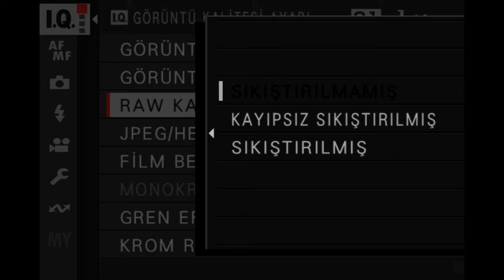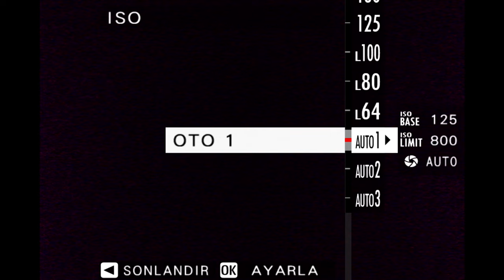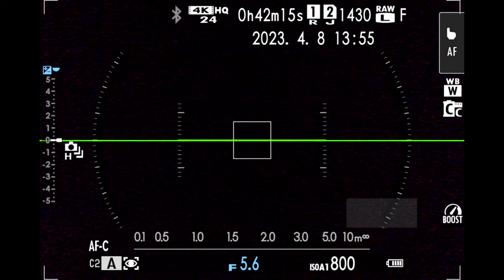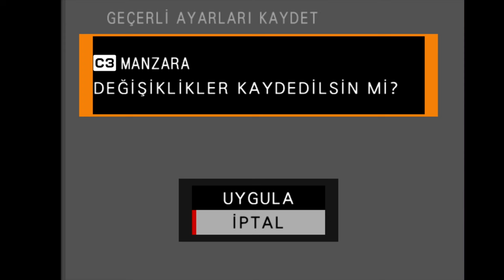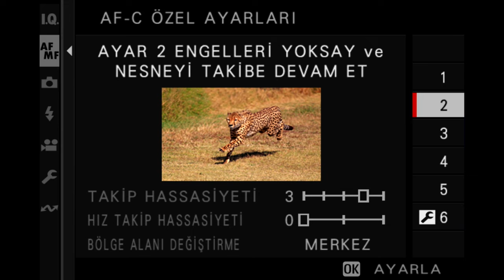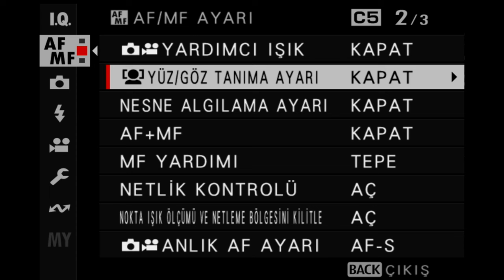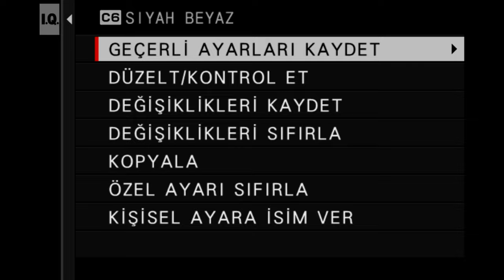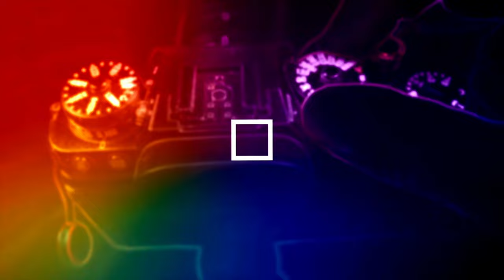SOKAK, PORTRE, MANZARA, ÜRÜN, MAKRO, SİYAH BEYAZ, FLAŞ XH2 FOTO AYARLARI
FARKLI FOTOĞRAFÇILIK XH2 FOTO AYARLARI

İÇERİK

0:00 - İNTRO
1:05 - SOKAK
5:02 - PORTRE
9:00 - MANZARA
13:03 - MAKRO
16:56 - ÜRÜN
20:52 - SİYAH BEYAZ
22:43 - FLAŞ
25:08 - OUTRO